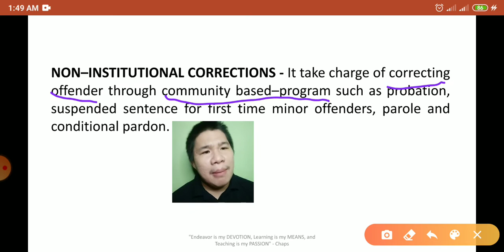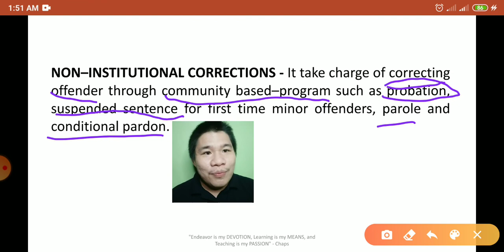Introduction to Non-Institutional Correction (Overview): Probation, Parole and Executive Clemency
ACLE Mentoring by Chaps
Probation, Parole and Executive Clemency

Online review is real, kasama ang Mastering Criminology Terms w/ q and a 2020.